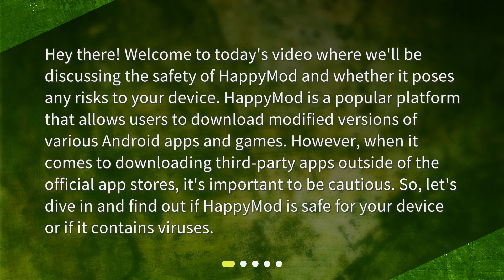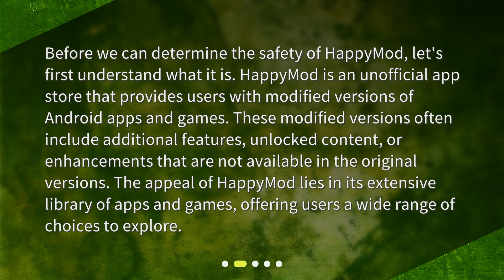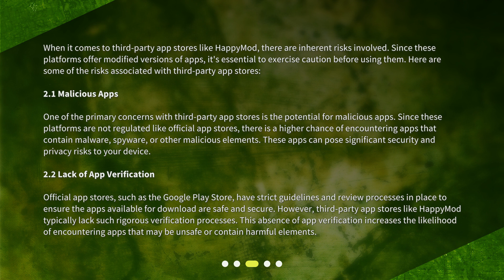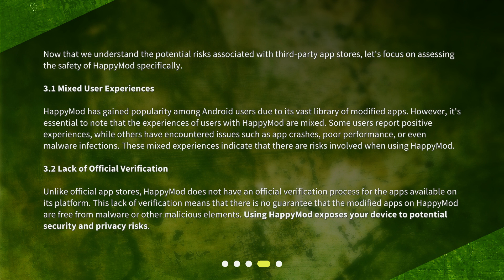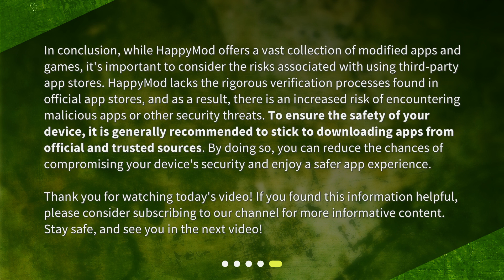Is HappyMod safe for my device or it contains virus?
Is HappyMod safe for my device or does it contain viruses? • Curious about HappyMod's safety for your device? Watch this video to find out if the popular platform poses any risks or contains viruses. Learn about the risks of third-party app stores and the potential for encountering malicious apps. Don't miss out on exploring HappyMod's extensive library of modified apps and games - but make sure to exercise caution first!

00:00 • Is HappyMod safe for my device or it contains virus?
00:35 • Understanding HappyMod
01:07 • Risks of Third-Party App Stores
02:15 • Assessing the Safety of HappyMod